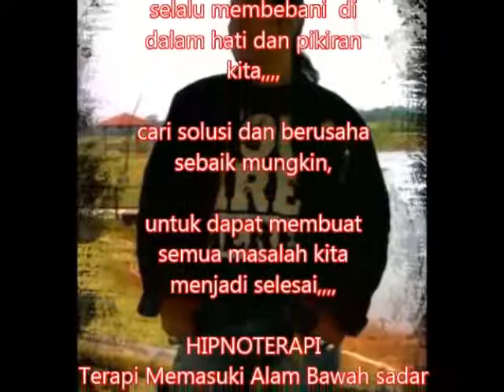TERAPI KILAT with NATURAL ENERGI